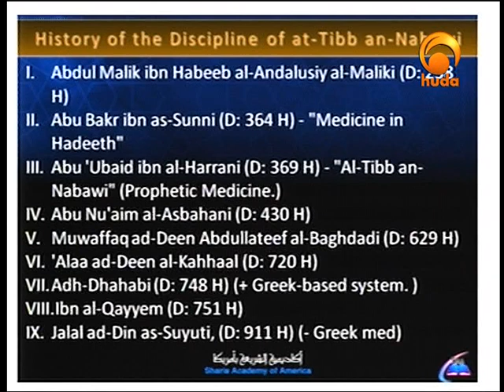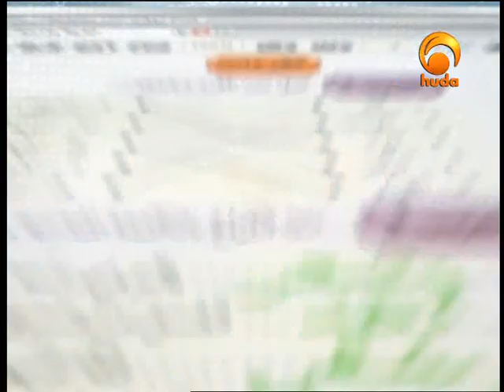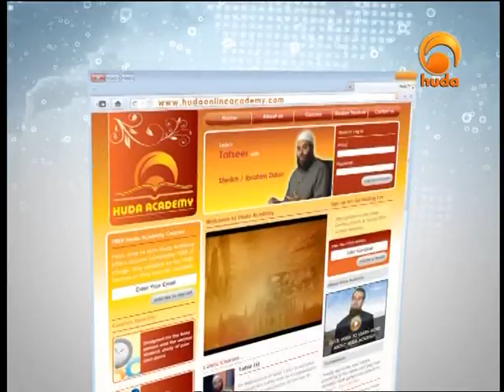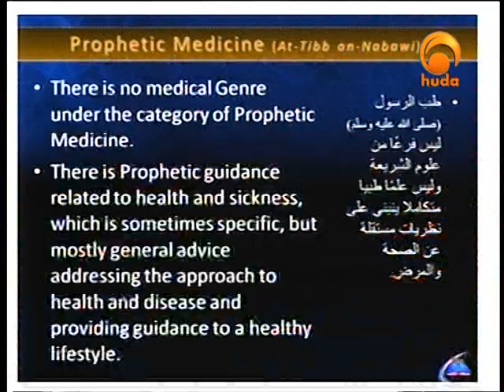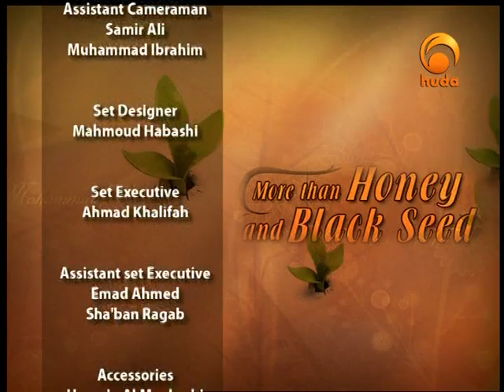More than Honey & Black Seed, Authoring Prophetic Medicine Books - Sh Hatem Al-Haj